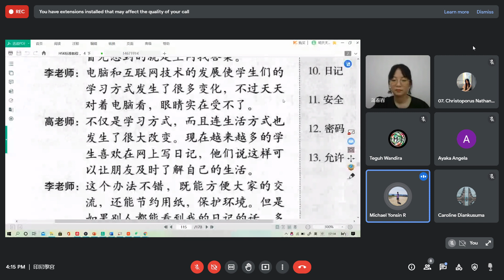Mandarin HSK 4B Unit 18 Grammar Exercise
Murid-murid bisa memahami apa yang diajarkan oleh guru native.